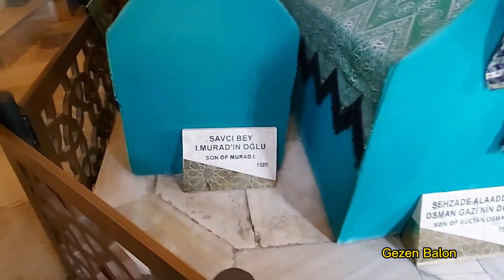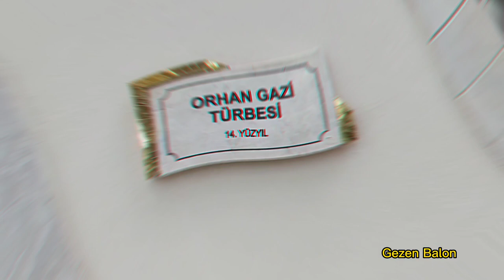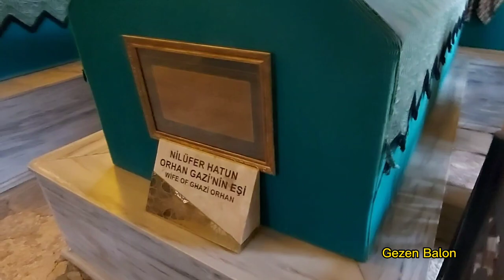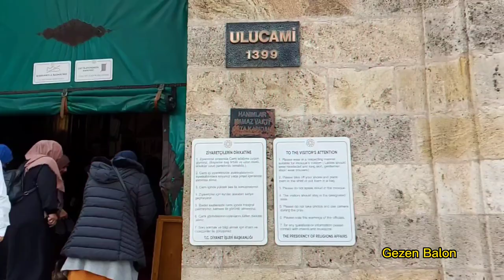OSMANGAZİ ORHANGAZİ TÜRBESİ VE BURSA ULUCAMİ ZİYARETİ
Merhabalar değerli dostlar, Bursa gezimiz devam ediyor. Bu videoda Osmanlı imparatorluğu kurucusu ve ilk padişah Osmangazi ve orhangazi türbeleri ziyareti ve Ulu cami ziyareti var.